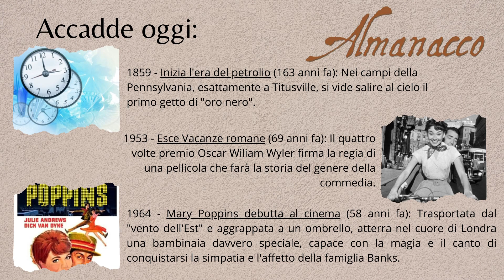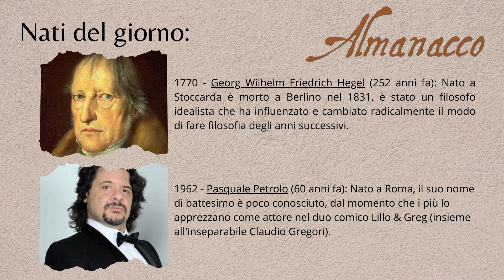Almanacco del 27 08 2023